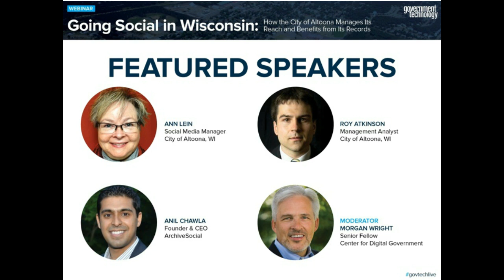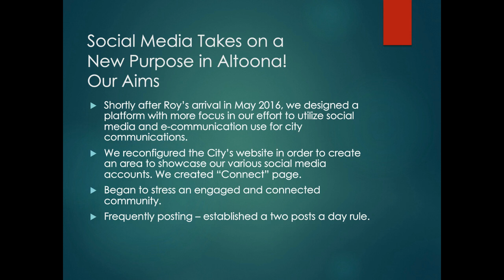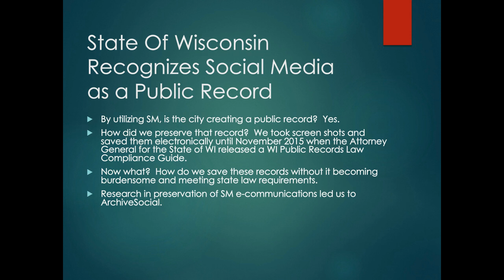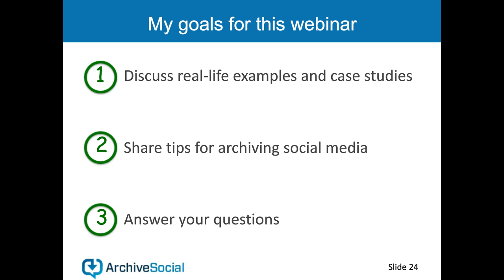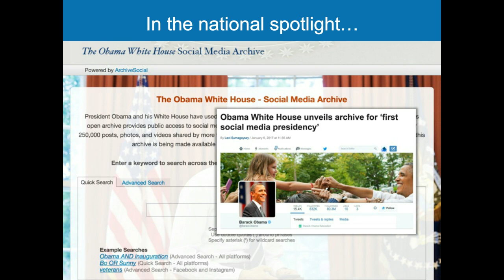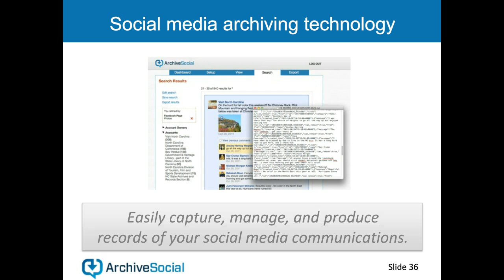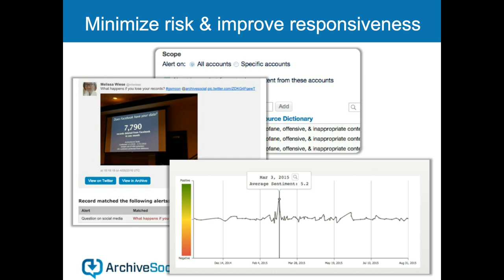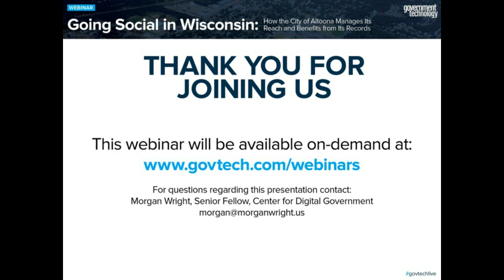Going Social in Wisconsin: How the City of Altoona Manages Its Reach and Benefits from Its Records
The City of Altoona, WI discussed the role of social media in communicating with citizens, and how the Wisconsin Public Records Law applies to those interactions.